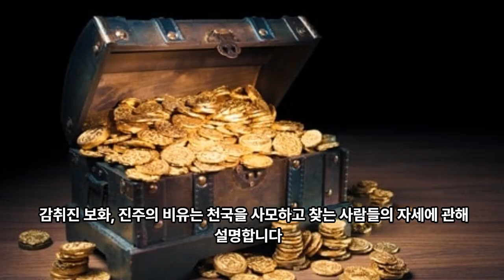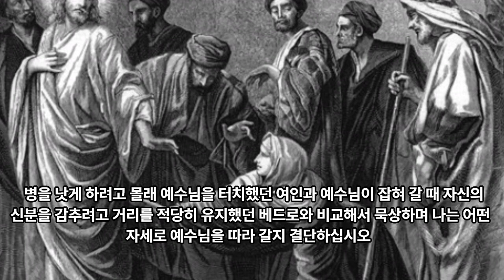90일 통큰통독71일차 통독 가이드